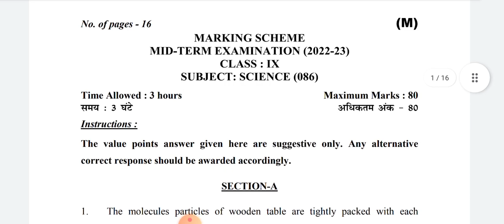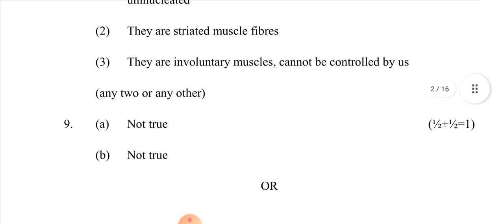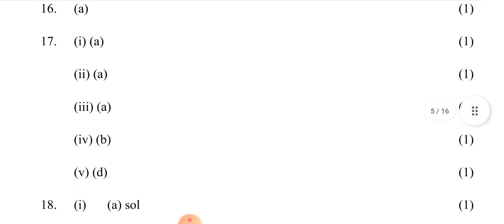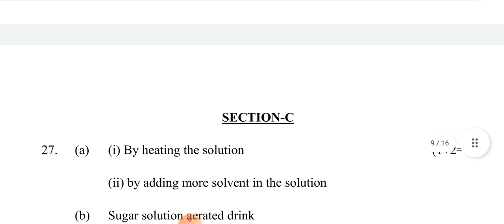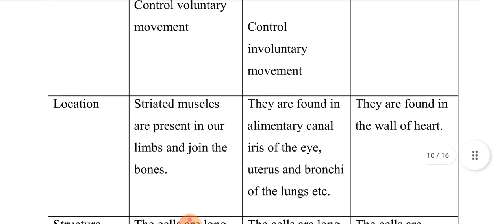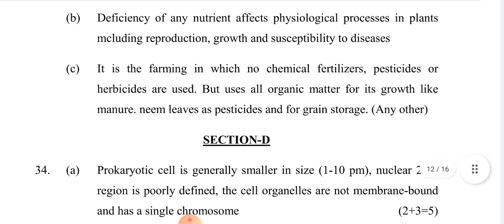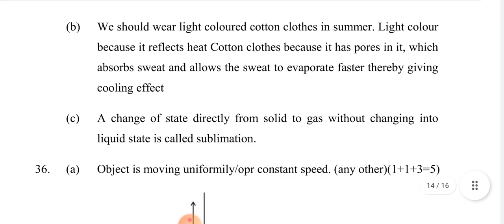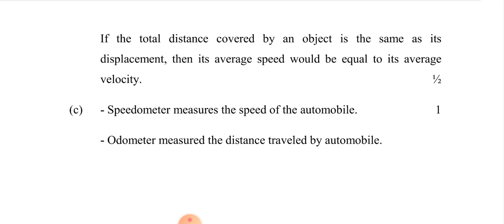class 9th mid term exam Morning shift Science answer key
@शिक्षाप्रवाह